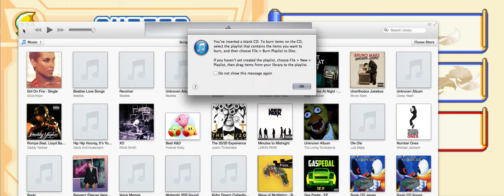Dee Playz Squeak Squad 10: EMBARRASSING EPISODE!